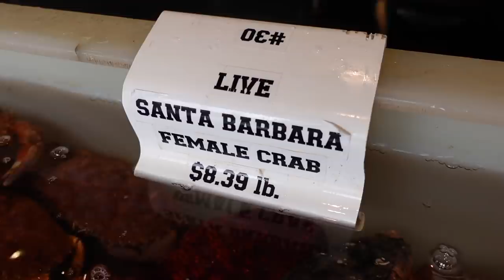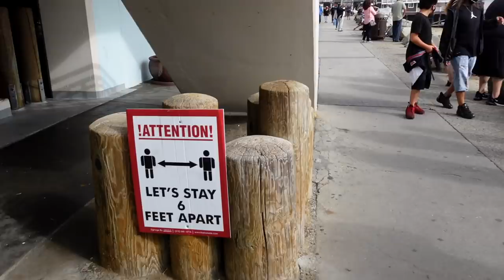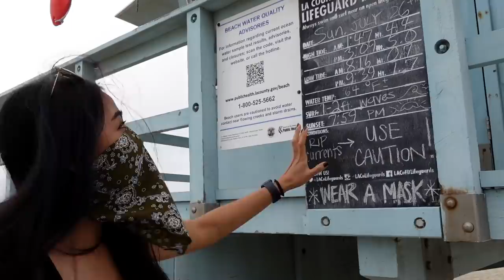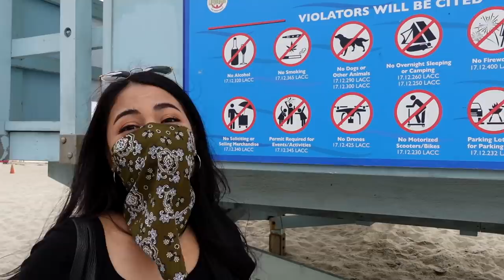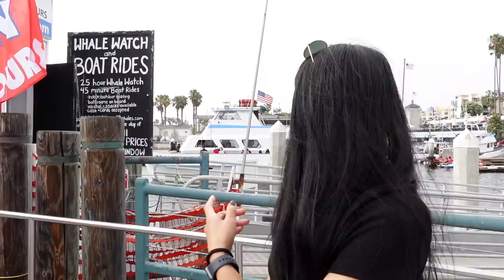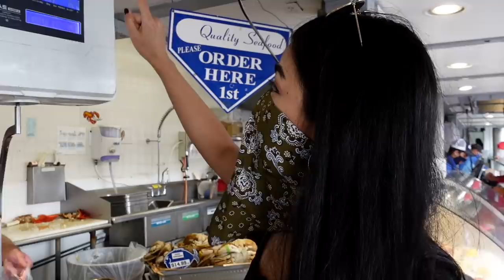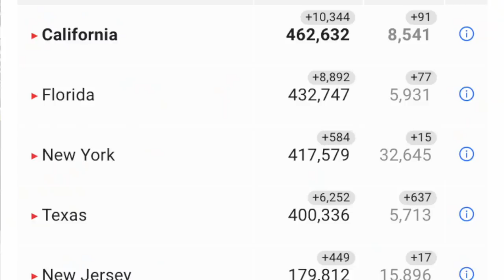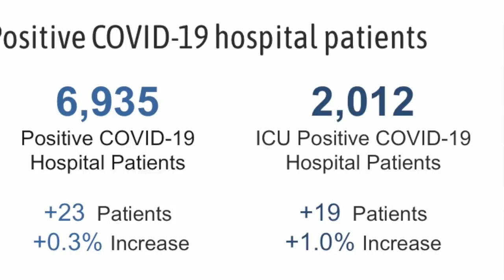อาหารทะเลขายดี! ช่วงโควิด อเมริกา | ชายหาด Redondo Beach แคลิฟอร์เนีย EP37 มอสลา 20/07/20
บรรยากาศชายหาด Redondo Beach /ร้านอาหารทะเล ในช่วงโควิดระบาดหนักในรัฐแคลิฟอร์เนีย
 Redondo Beach ,Los Angeles รัฐแคลิฟอร์เนีย สหรัฐอเมริกา

สถานการณ์โควิดในอเมริกา รัฐแคลิฟอร์เนียเป็นอันดับ 1 คนติดโควิดมากที่สุดในอเมริกา
วันที่ 27 ก.ค 2020 ตามเวลาท้องถิ่น

Music
GoSoundtrack - Emotional
GoSoundtrack:

Konrad Mil - Lost
Track Title: Konrad Mil - Lost [NCN Release]